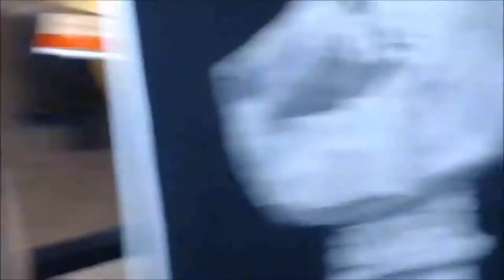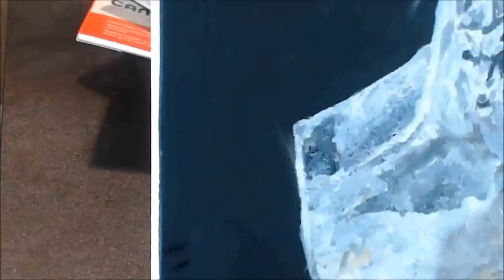"Hercules at Mount Vesuvius" Speed Painting